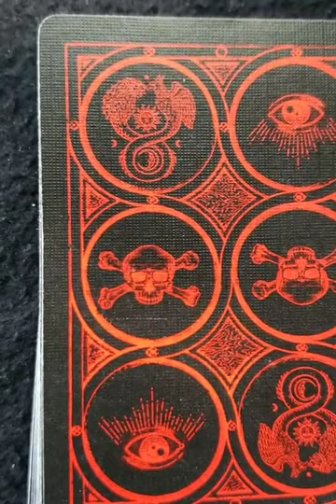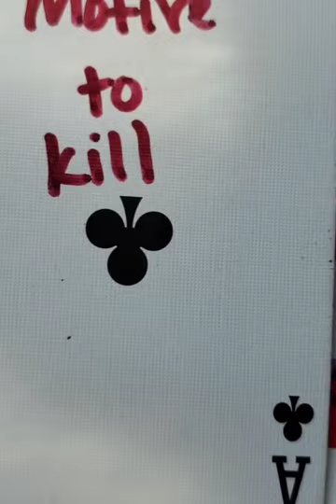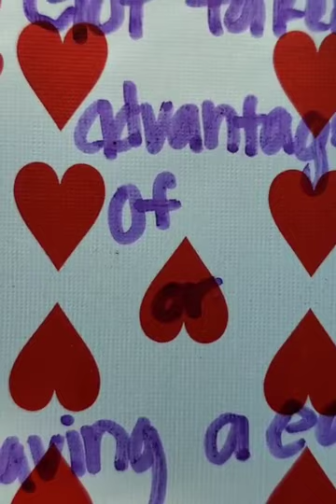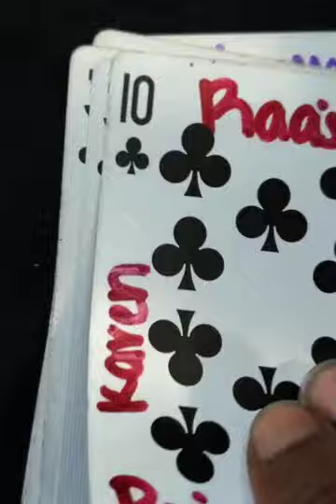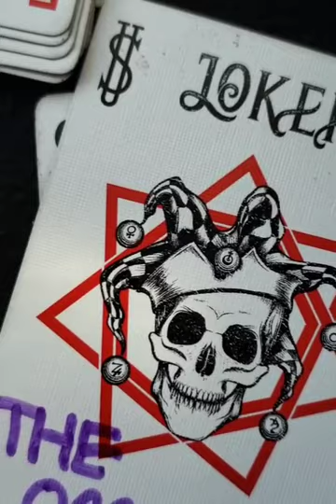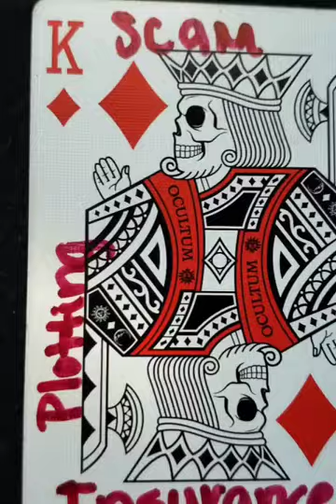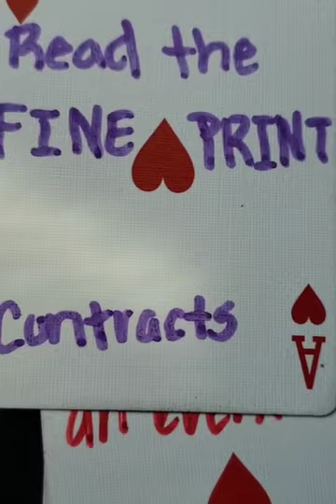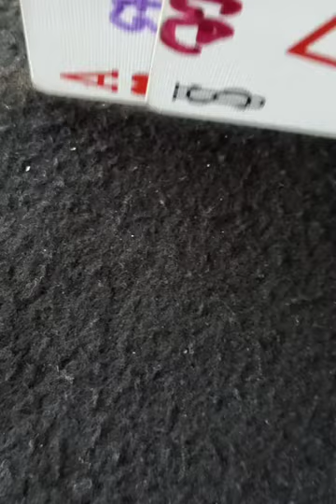G Murders Edition: The Mysterious Death of Elisa Lam (Oracle Reading)